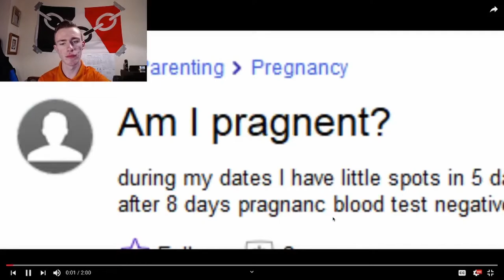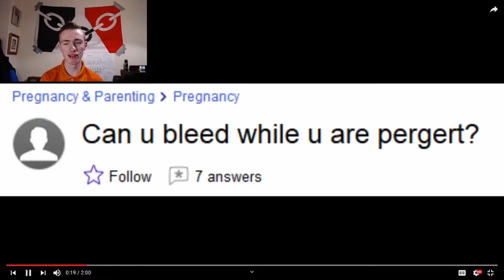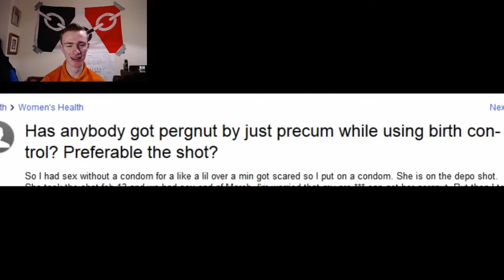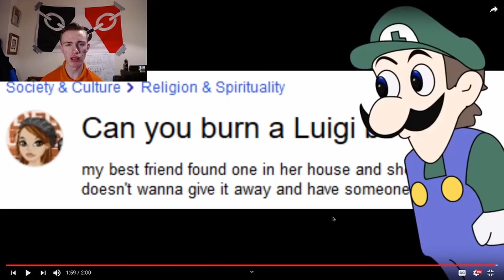How Is Pragnent Formed | CruellerLynx Reacts